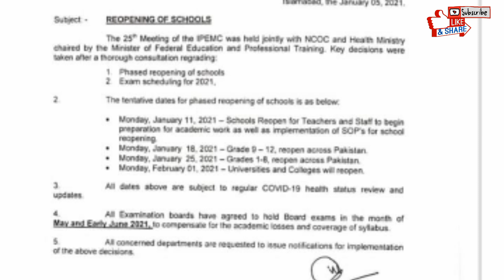Again Vacations 2021-School & College Closing News-Shafqat Mahmood New